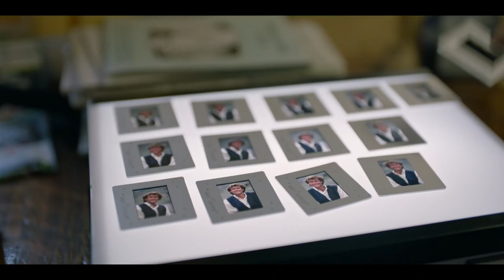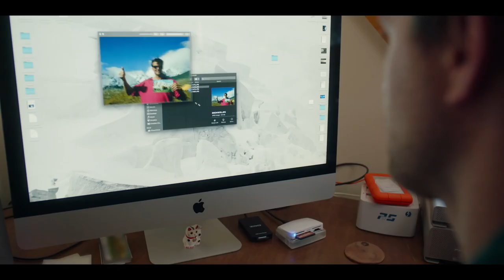Torn - Trailer - Max Lowe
Watch the trailer for Director Max Lowe feature documentary Torn.
In the deeply personal film Torn, Fresh Film’s Max Lowe examines the long-buried feelings unearthed in his family upon the discovery of his father - famous climber Alex Lowe’s body - which went missing in the Himalaya’s 16 years prior.